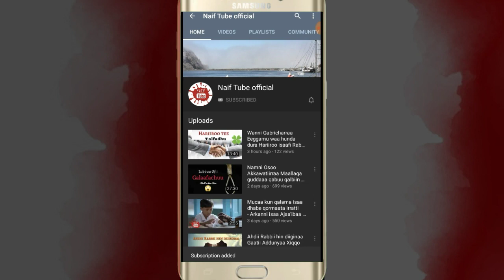Jaarsi Jaartii fuudhee eegas irraa fagaate | Seenaa Ajaai'baa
Naif_Tube 📲 Vedion kun yoo isini tole gara Messenger, WhatsApp, Telegramiin Share waliif godhaa jzk.

Nuun wal qunnamuuf Page Naif Tube Officia 📩
irratti dhaamsa nuuf kaayaa Galatoomaa!